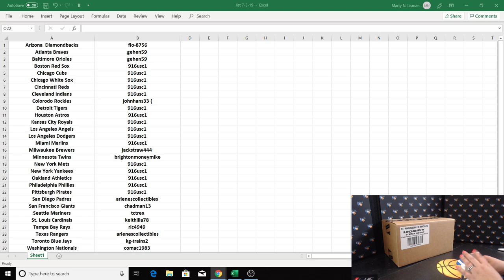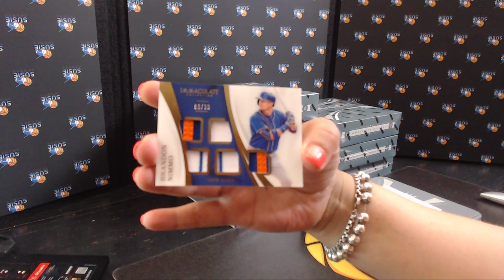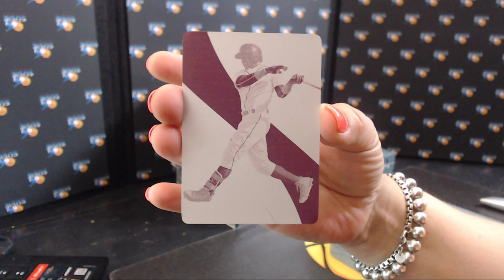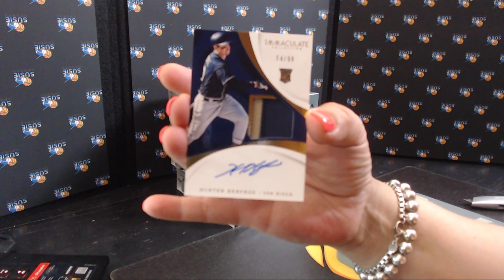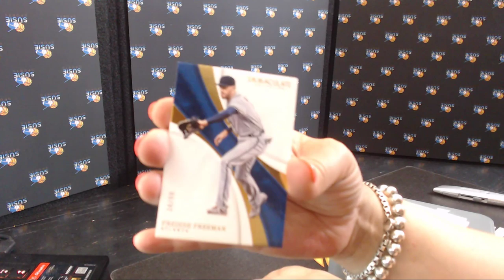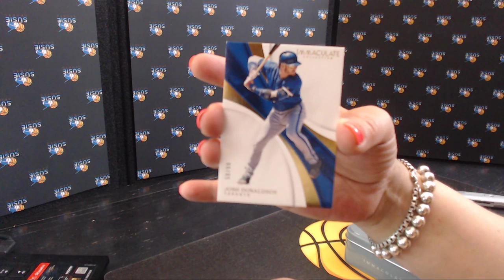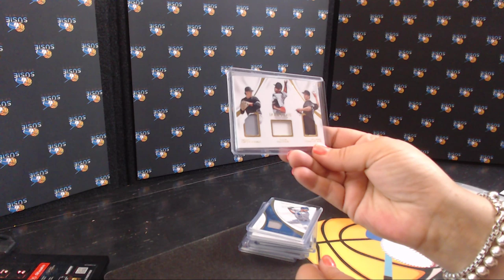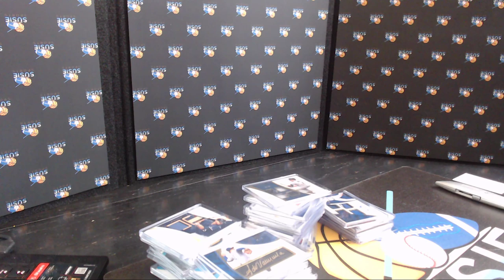2017 Immaculate baseball 7-3-19